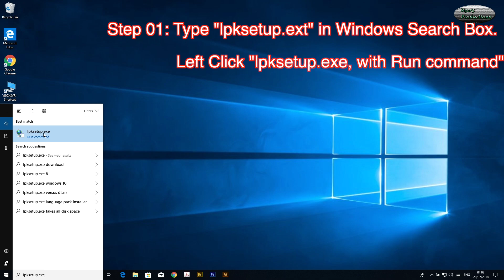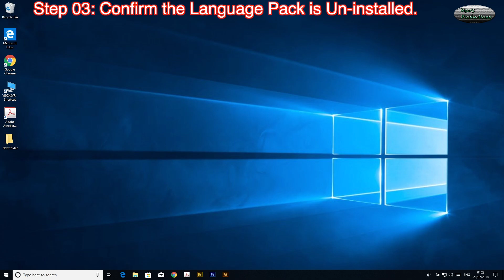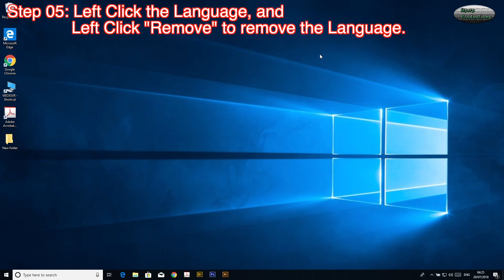Windows 10 Command Prompt Remove Language Pack